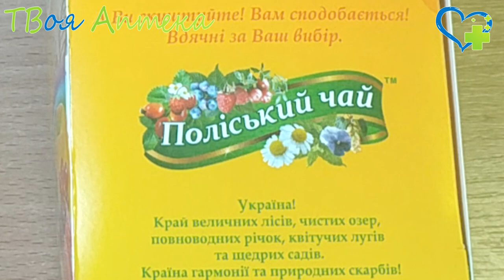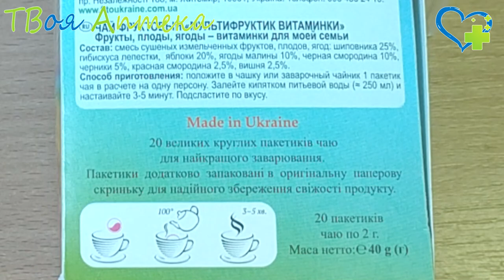Фиточай Мудрость природы МУЛЬТИФРУКТИК ВИТАМИНКИ - показания, описание, отзывы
МУЛЬТИФРУКТІК ВІТАМІНКИ
Чай зі справжніх ягід та плодів. 100% фрукти, плоди, ягоди - вітамінки для всієї родинки. Смачна і користа дитяча насолода. Без жодних консервантів, барвників, без ГМО. Джерело природної краси та сили. Природньо багатий вітамінами. Натуральна якість. Барвиста картонна коробочка. 20 великих круглих пакетиків чаю для найкращого заварювання. Пакетики додатково запаковані в оригінальну паперову скриньку для надійного збереження свіжості продукту.

Склад: суміш сушених подрібнених фруктів, плодів, ягід: шипшини, гібіскусу пелюстки, яблука, ягоди малини, чорна смородина, чорниця, червона смородина вишня.

❤️ Внимание!